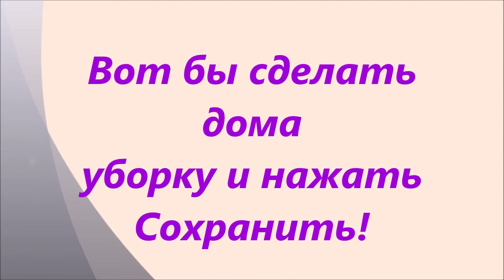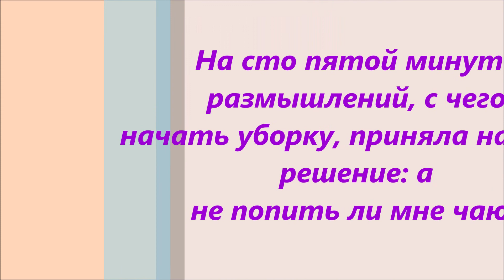Как почистить краны в ванной, чайник, кофемашину...Самое лучшее средство для чистки в ванной.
Как почистить краны в ванной, чайник, кофемашину...Самое лучшее средство для чистки в ванной. Витамин С от накипи.
Таблетки -4 - 5 шт.